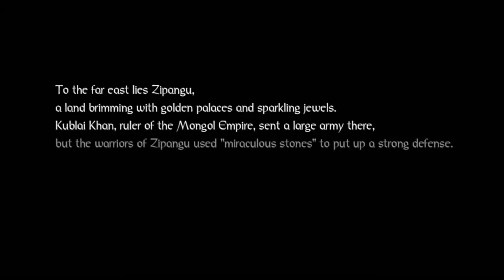Nioh Episode 1